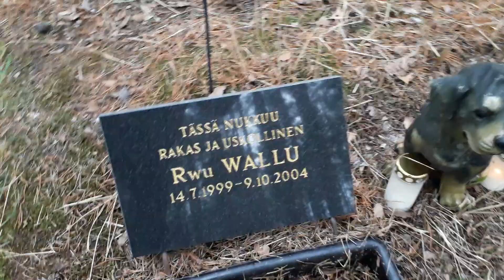Harjavallan Pet Sematary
Tuli käytyä tsekkailemassa paikallinen lemmikkien hautausmaa